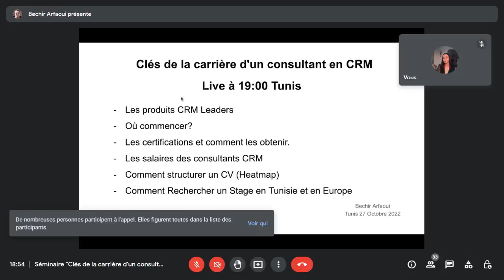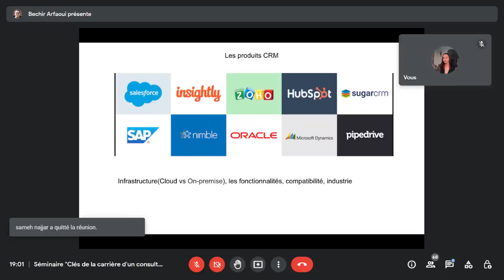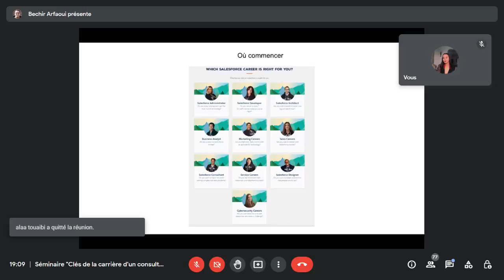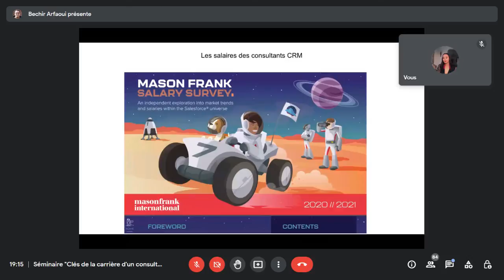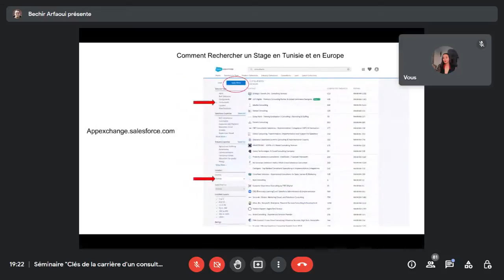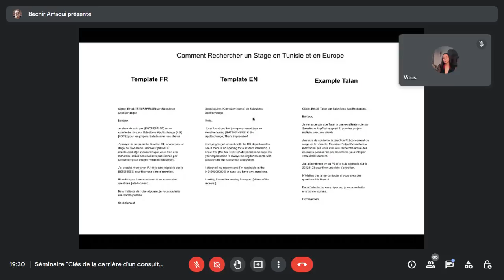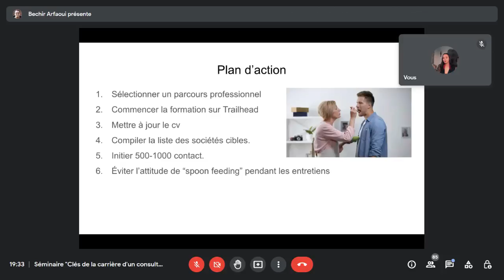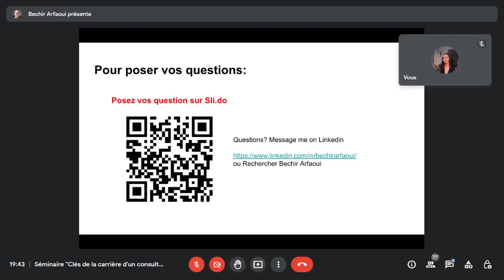Invités de l'ESEN | Clés de la carrière d'un consultant en CRM | Bechir Arfaoui